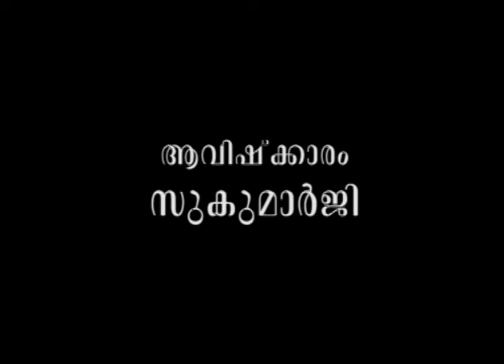സ്വപ്നങ്ങള്‍ വിതച്ച് ആത്മഹത്യകള്‍കൊയ്യുന്നവര്‍